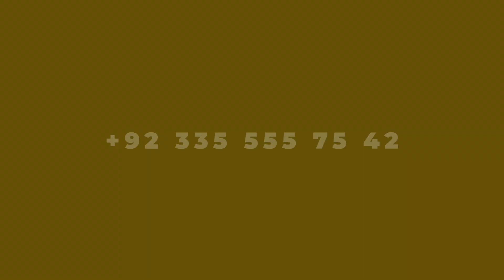Experience 21+ Premium Amenities at Murree Hamlets for Luxurious Living in Nature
Murree Hamlets offers 21+ premium within-community amenities including walking trails, a fitness center, clubhouse, 24/7 security, kids' play areas, glow park, coffee shop, mountain library and more—everything you need for a luxurious and comfortable lifestyle in the heart of nature!